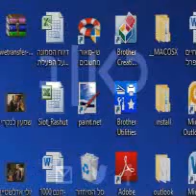עו"ד עמית חדד, פרקליטו של ראש הממשלה, בראיון לרשת ב'